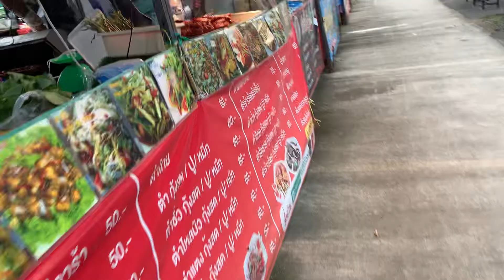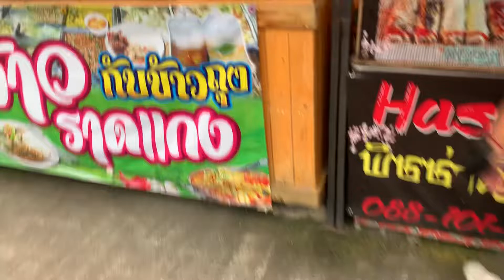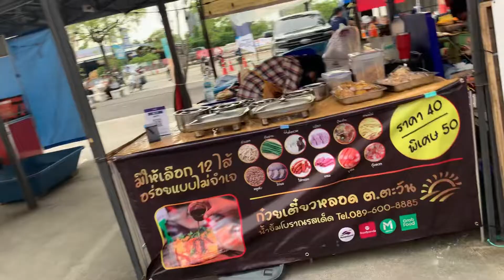**more of Tonsai Market**street foods @Bearing station **concert,dry goods and amazing thai foods..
i love this place! foods, clothes, manicure, pedicure, facial…as well as concert!!